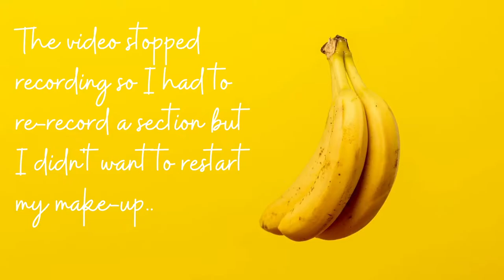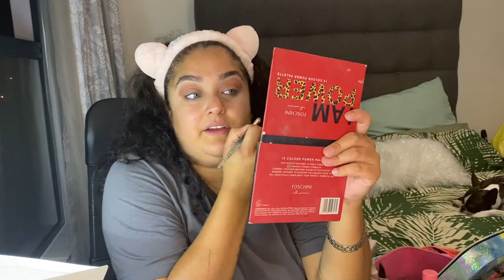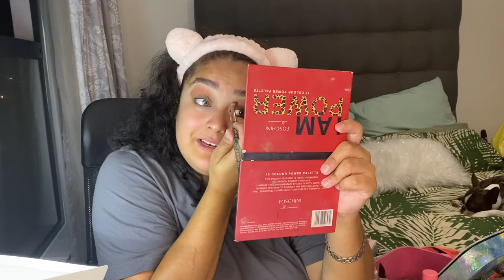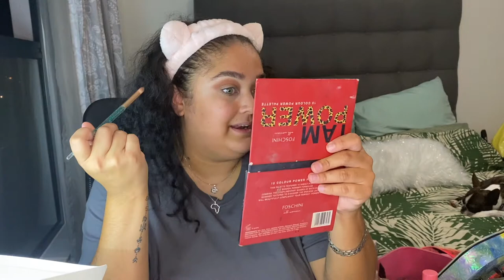Answering Your Questions While I do My Make Up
I asked you to send me a bunch of questions about things you would like to know about me and you guys really pulled through! I, unfortunately, couldn't get to all your questions as I didn't want the video to be too long but keep your eyes peeled on my socials (instagram/tiktok/twitter) (linked below) to see what I want you to make me do next!